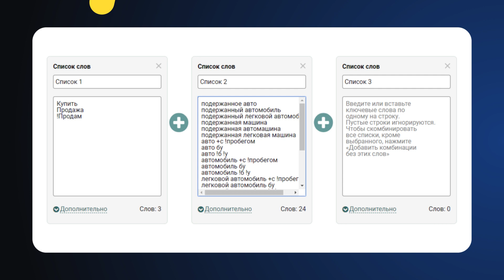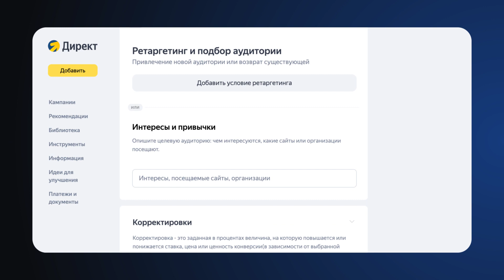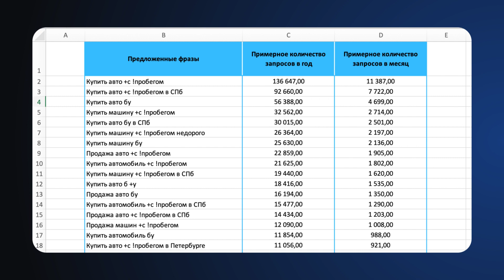Семантическая карта и сегментация ключевых фраз | Продвинутый курс Яндекса про Директ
В этом уроке мы узнаем, как визуализировать семантическое ядро и тем самым упростить работу с ним. Обсудим, по какому принципу разделять ключевые фразы и как улучшить проработку семантики с помощью мультипликации ключевых фраз.
Спикер - Константин Найчуков, евангелист платформы eLama, эксперт Яндекса по обучению

Все видео из продвинутого курса Яндекса про Директ доступны по ссылке

Остались вопросы? Зарегистрируйтесь на сайте курса, чтобы получить дополнительную информацию и ответы на свои вопросы